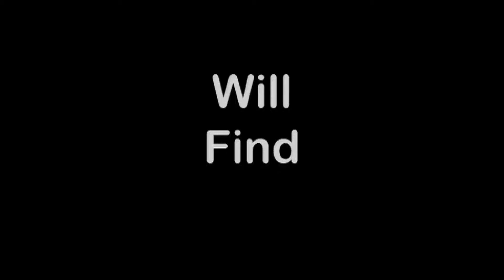Fox's Brothers Promotional Van